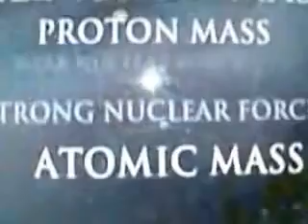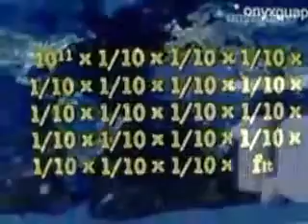VenomFangX Is A Stupid Creationist (2 of 6) (Part 2)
Re-Uploaded from TheAmazingTerroja. I will upload what I have guys :/